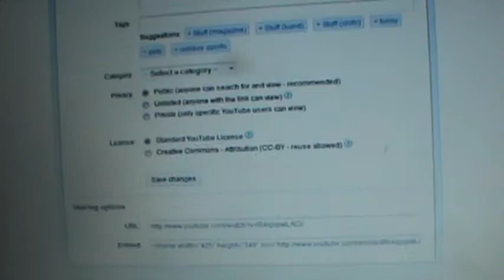Valleyscare On Friday!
i'm going to valleyscare on friday with my baseball team.